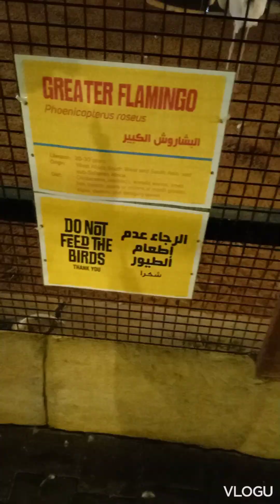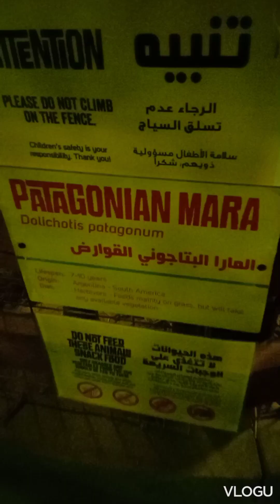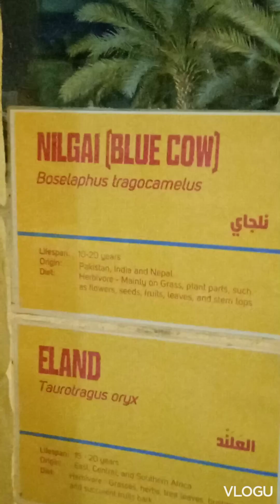another unforgettable experience